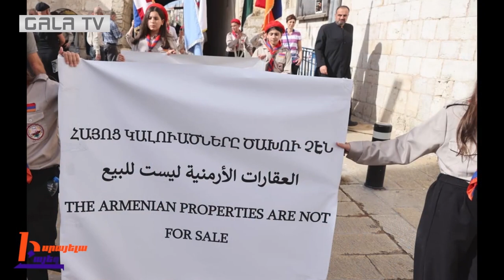Միանձնյա որոշումներ, կասկածելի գործարքներ. Իսրայելում հայ համայնքի հողերն օտարում են հրեաներին